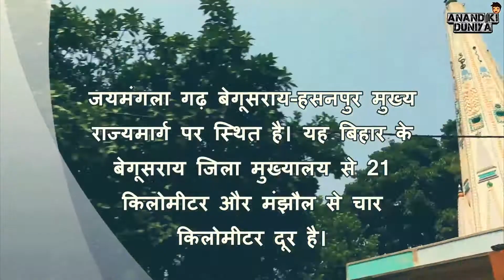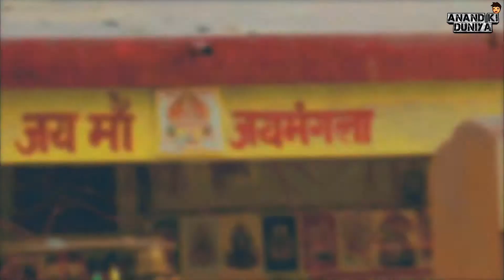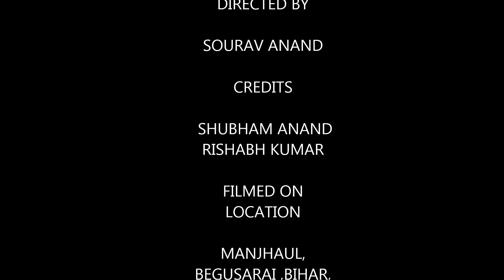KANWAR LAKE ASIA'S LARGEST FRESHWATER LAKE ||DOCUMENTARY BY SOURAV ANAND